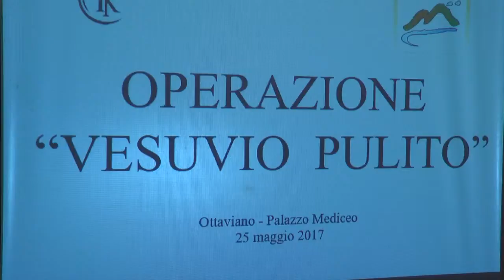Operazione vesuvio pulito